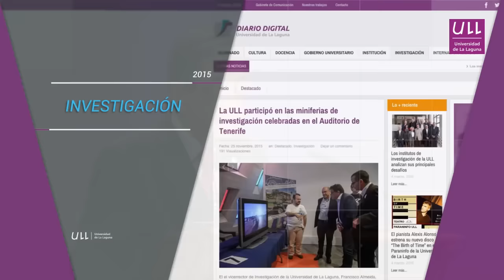Día institucional. 224 aniversario Universidad de La Laguna